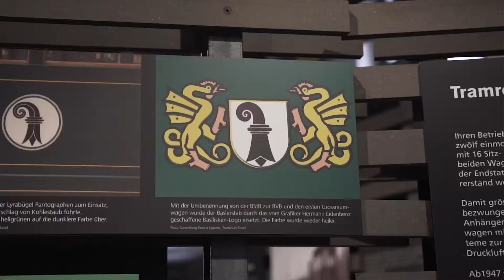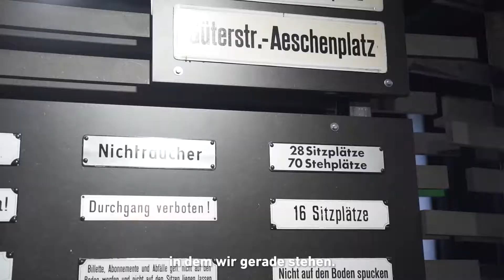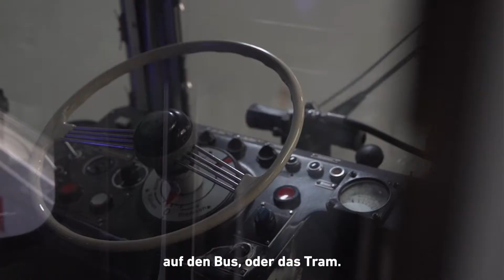Eine Zeitreise mit dem Drämmli 🚋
In unseren «Mobilitätsgeschichten» richten wir unsere Kamera auf Akteure, die eine ganz persönliche Perspektive auf die Mobilität in Basel haben. Urs Weber bringt nicht nur 50 Jahre BVB-Erfahrung mit, er war auch sowie Chauffeur der beliebten «Dante Schnuggi» und Präsident des Tram-Clubs Basel. Natürlich sammeln sich in einem solchen Leben zahlreiche Anekdoten – die Urs Weber im Tram-Museum Basel mit uns geteilt hat.